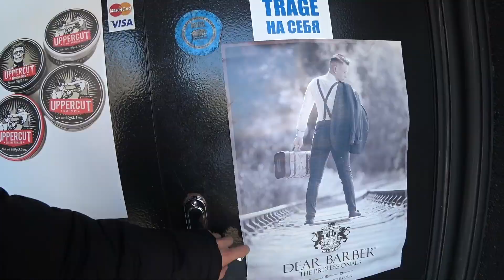Слетал в Кишинев! День Рождения Папы! Влог 1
Решил разбавить Спортивный контент живым и очень эмоциональным Влогом!
Слетал в Молдову на 3 дня поздравить Папу с 73 летием!